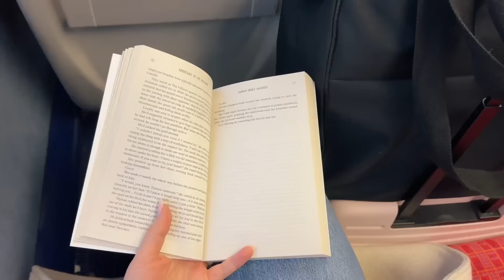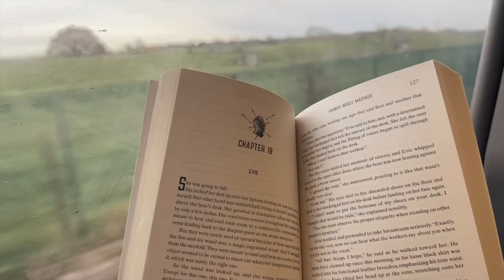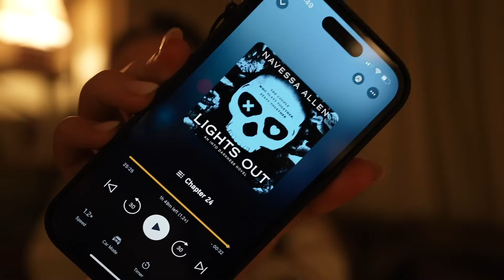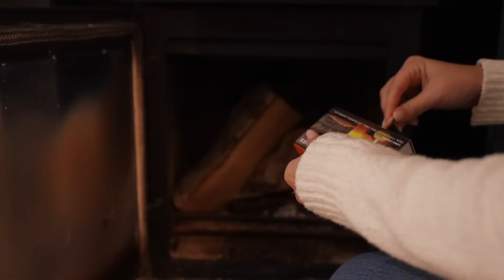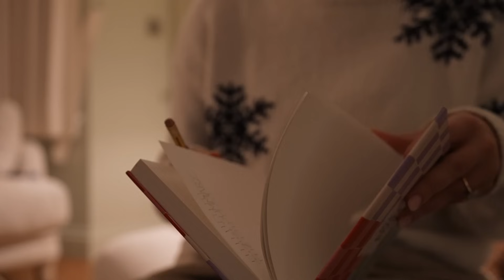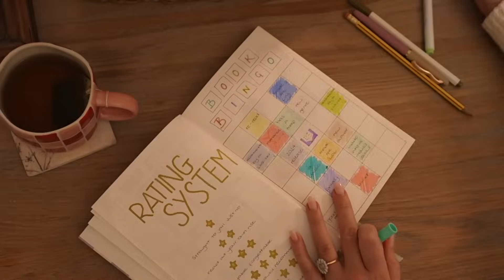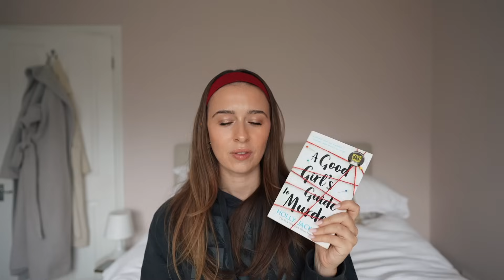cosy winter days (bookish edition) ☁️📖 mood reading, audiobooks | peaceful & cosy vlog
a few cosy bookish days before bookmas starts!! hope you enjoy, loads of love xxx

Booktube, book vlogs, reading vlogs, book recommendations